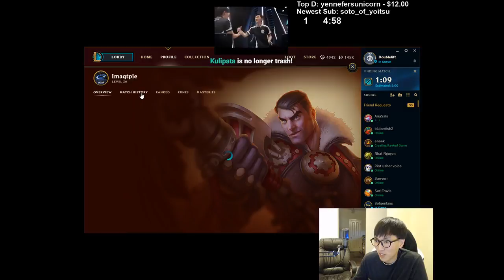Insane doublelift FLAMING imaqtpie